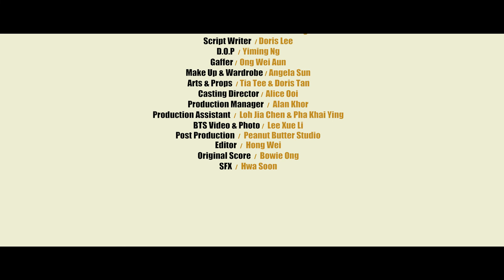MegaLive Hari Raya Aidilfitri | Short Film | 2022